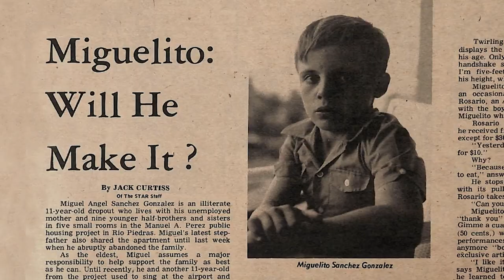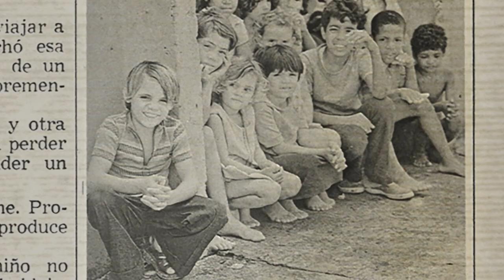Miguelito - Antenna Documentary Film Festival 2019